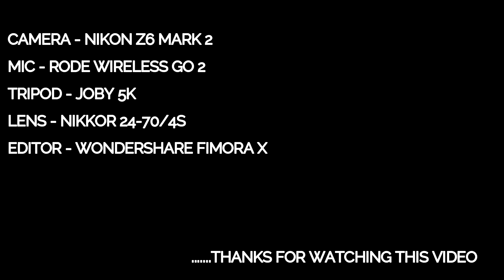New Business Idea 2022 🔥| High Profit Business Idea | Low Investment Business | Home Business Idea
SAHANI MOP INDUSTRIES

ADDRESS :- Mandoli road, shahdra, delhi

FOLLOW TELEGRAM FOR MORE UPDATES🔥👇🏻